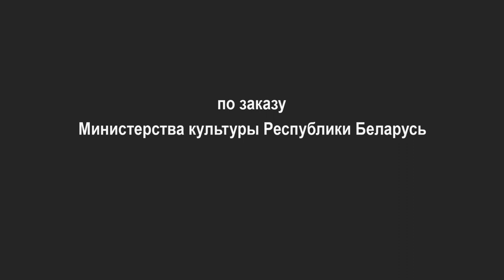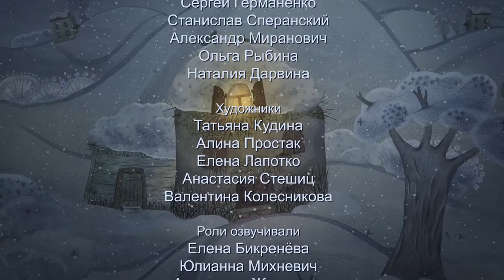👨‍👨‍👧‍👧 ПРИКЛЮЧЕНИЯ ДОМОВЫХ БАКУНИ И ЧАРУШИ! Азбука опасностей. Похищение в гости. Фильм в HD.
Наступила зима. Двое очаровательных домовёнка, Бакуня и Чаруша, весело проводят время, катаясь на санках. Но вот беда! После особо крутой горки санки сломались, и чтобы их починить, домовята идут искать инструменты в сарай. Там их поджидает злая Грязнуля, которая хочет украсть Бакуню и Чарушу, чтобы те стали её слугами.